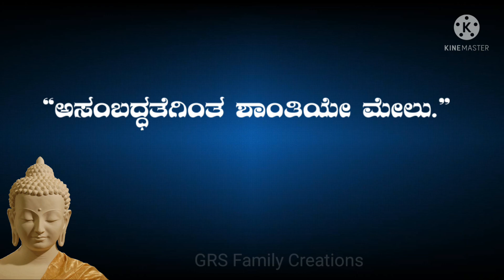Lord Buddha motivational quotes in Kannada